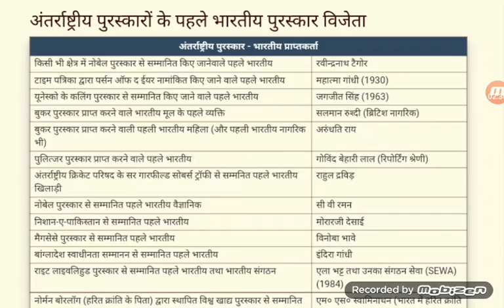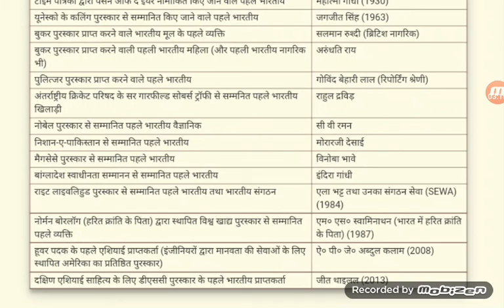भारत का सबसे साक्षर राज्य कौन सा हैll current affairs today ll(5)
Current affairs today ll भारत का सबसे साक्षर राज्य कौन सा है Special Legal Notice- If any issue from any video and audio please informing us immediate removing from it will remove from chanel Help center cell :- whats app no. anybody can use it this chanel only for information